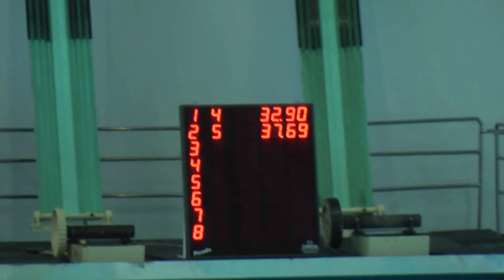Boy's 50 m breastroke 1st race Energy Standard Cup 2013 Dnipropetrovs'k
Юноши 50 м брасс Кубок клуба "Энергетический стандарт" 2013 город Днепропетровск
International swimming meet
Международная матчевая встреча по плаванию
Бассейн "Метеор"